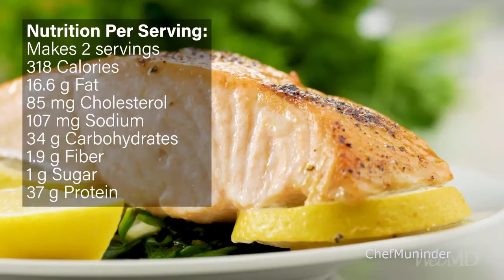Salmon Cooking || Food Cooking Show | Food Vlog | TV Show || ChefMuninder malta